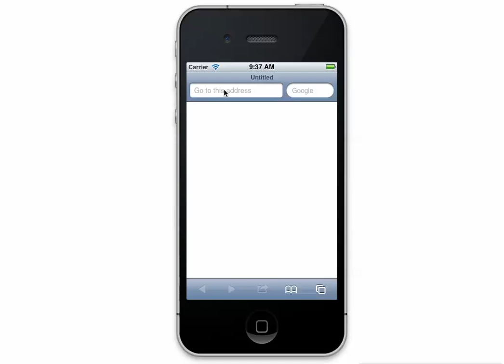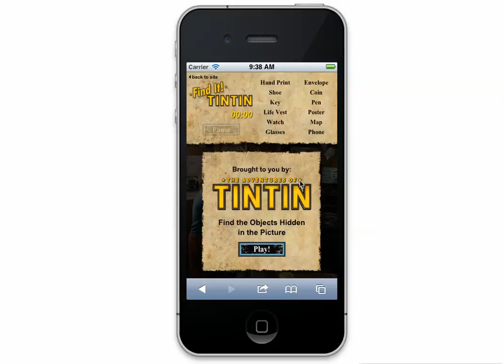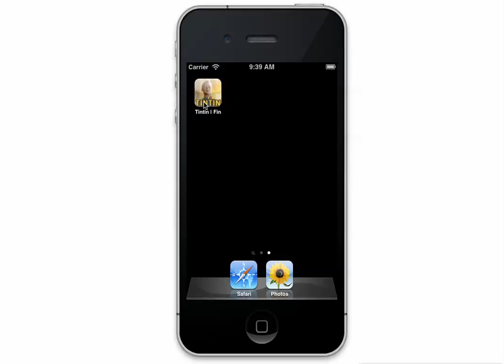Joule_Tintin_Mobile_Site.mp4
tintin